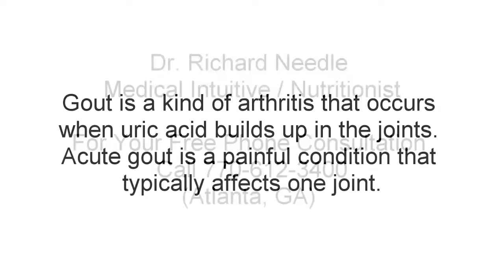How to Help Gout without Medicine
Gout and it's symptoms are controlled and helped through proper nutrition. Balancing the body with the right foods, waters and nutrition allows the body to heal itself.
Dr. Richard Needle.